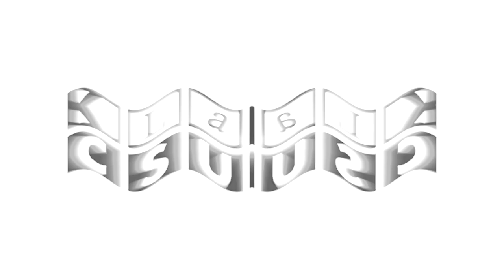CDTAATNWTKCWOOTBTGIEOW Csupo Effects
List Of Effects:

0. Normal
1. Angry X 2.0
2. Deaf X 2.0
5. Earth Tones
6. Speed-Major
7. Chorded VHS
8. Chorded VHS Orange Vocoder
9. G-Major 21
10. G-Major 18 By ILMV
11. Afternoon-Major
12. G-Major 74 By @Dark-xv2ne
13. G-Major 73
14. Devil's Blast
15. Neutral Blast
16. Icey Blast By @KolleydenTehKittenEdits618
17. G-Major 1 By @billygardiners841
20. G-Major 11 (LAST)